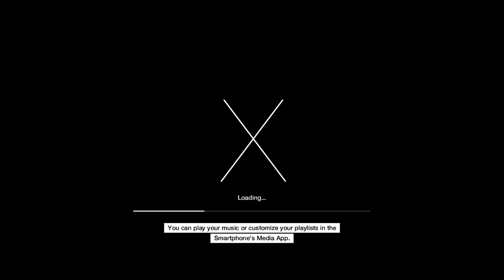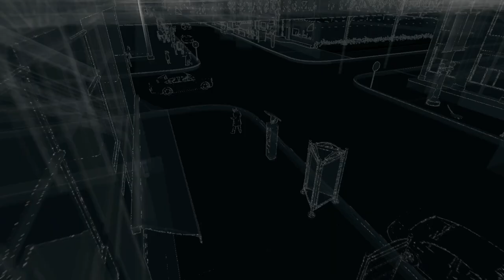Let's Play: Watch Dogs - Watch Dogging All Over Chicago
You've seen our review, now it's time to see what happens when we're let off the leash. No spoilers, no story, just lots of side missions, mini-games and random antics with Dan and Lee. Expect hilarity!